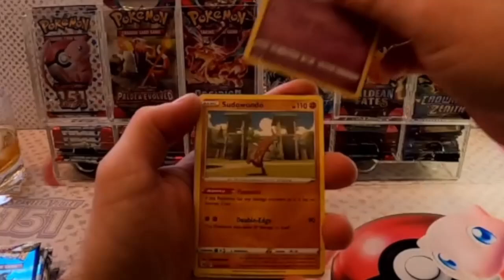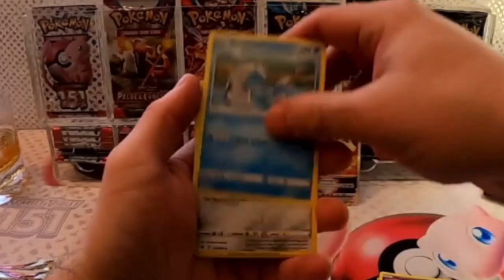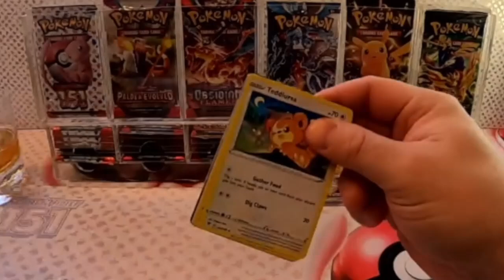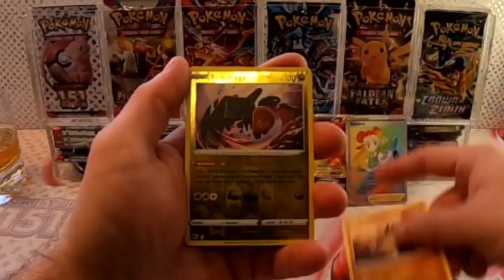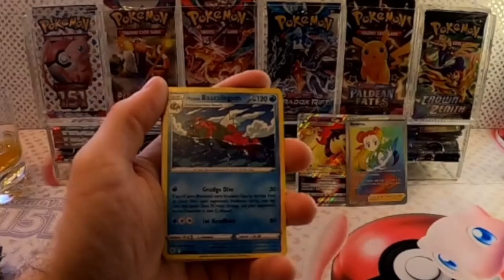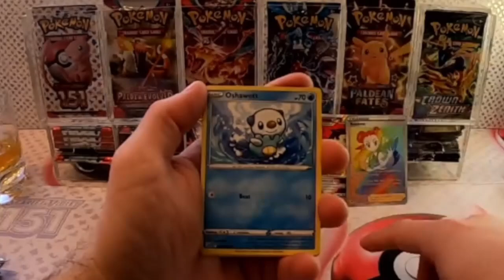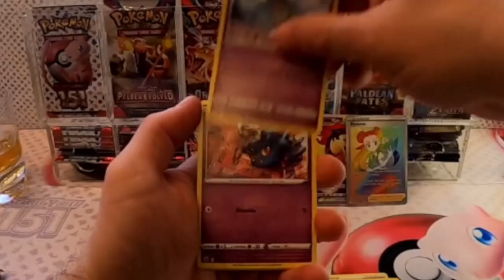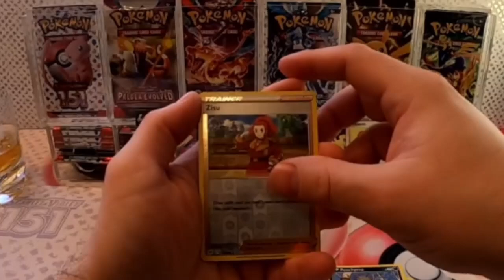POKEMON Astral Radiance Alt Art Machamp Chase. Do we pull it this time...finally?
What's up guys and gals welcome back to another video on Rippin N Sippin. In this video we are once again chasing that alt art Machamp out of Astral Radiance. Appreciate everyone stopping by and checking it out. Cheers!!

Thumbnail Copyright credits to TCG player